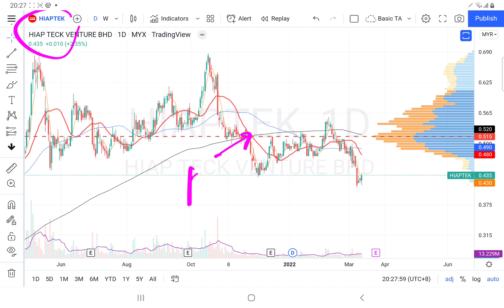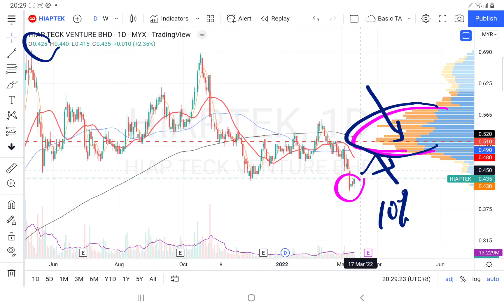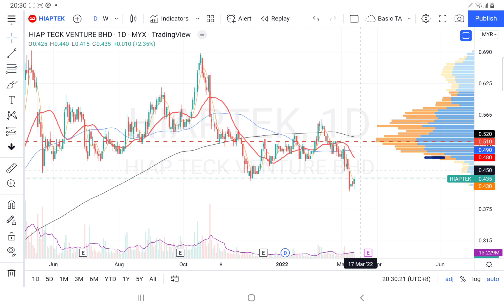12032022 HIAPTEK 宜等待第二支脚确认. 盘后技术分析.